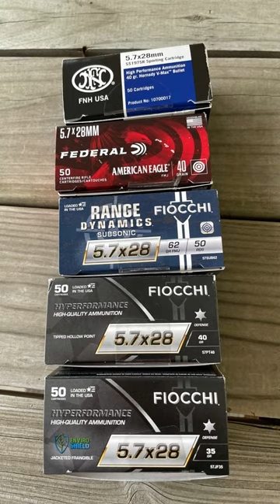SilencerCo Sparrow on a Ruger-57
Babbs has a ton of fun on the range shooting this rad combo: the Ruger-57 paired with a SilencerCo Sparrow 22.